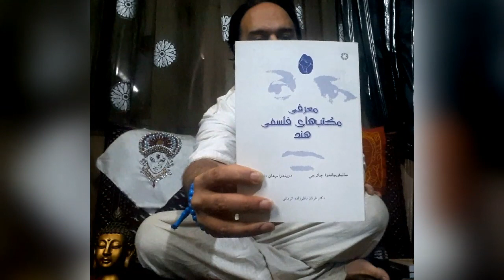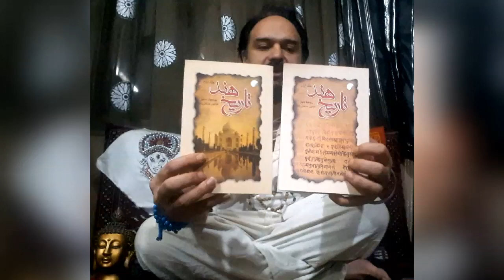بیداری کندالینی_جلسه 8_مولادهارا(3)_سام سرابی فراروان شناس و محقق علوم عرفانی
Muladhara chakra 3 by sam sarabi
      ((به نام یگانه آفریننده عالم هستی))
پیامبر اکرم (ص) فرمود: «اطلبوا العلم بالصین فان طلب العلم فریضة علی کل مسلم. برای تحصیل علم به دورترین نقطه عالم(حتی به چین) سفر کنید ، انسان مؤمن اندیشه های حکیمانه را از هر که باشد فرا می گیرد.
و همچنین حضرت علی (ع) فرمود: «خذوا الحکمة ولو من المشرکین »  حکمت را فرا بگیرید اگرچه از مشرکین باشد.